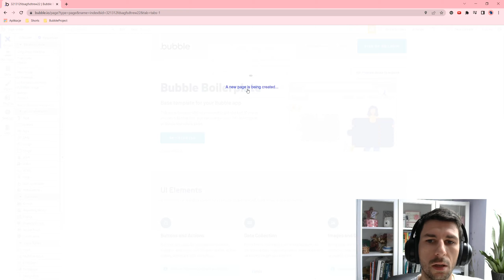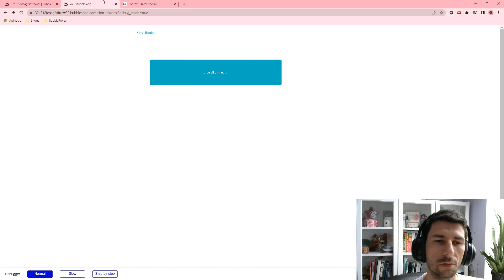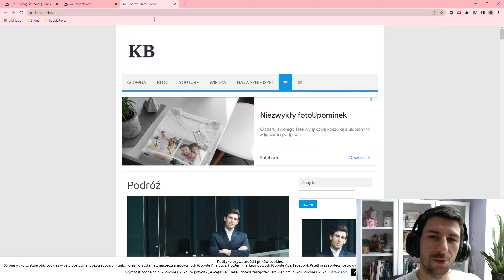Bubble.io Quick Tip: Otwieranie Linku W Nowej Karcie - Open An External Website In A New Tab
Cześć!